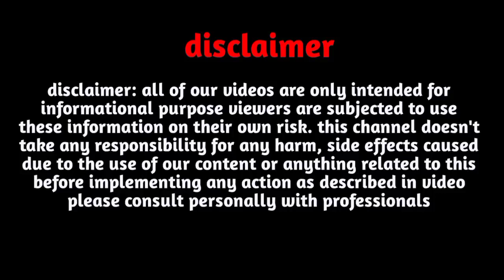H,नाम वाली लड़कियों के बारे में सच्चाई |H,Naam Vali Mahila|H,नाम वाली स्त्रियां|H,Name Women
Follow us-